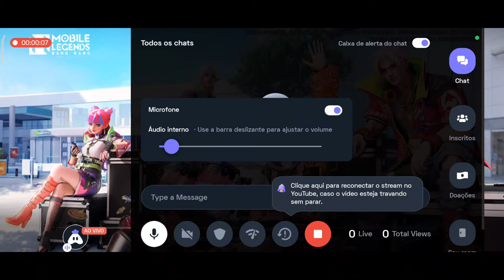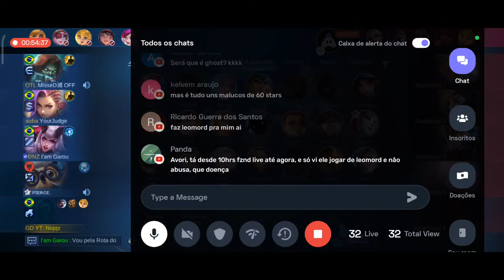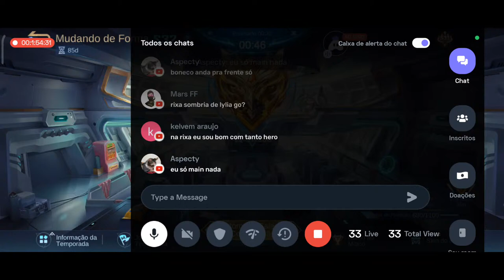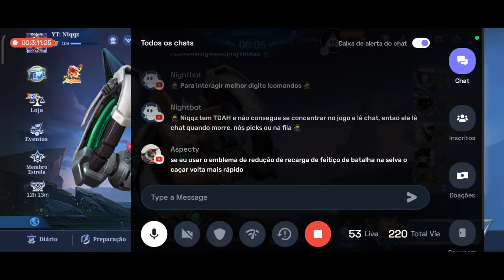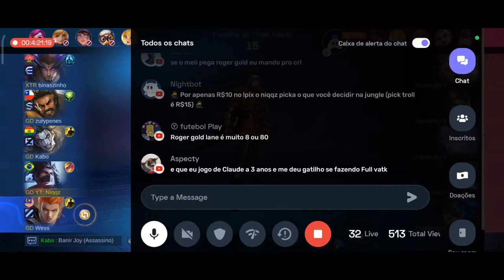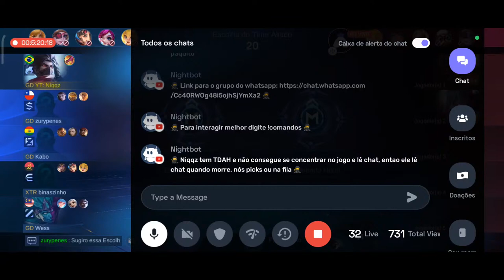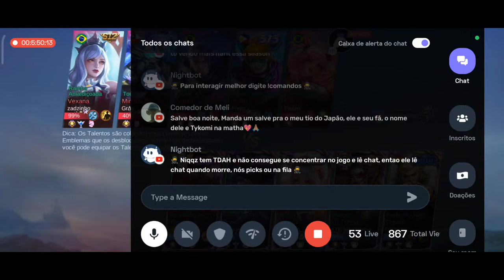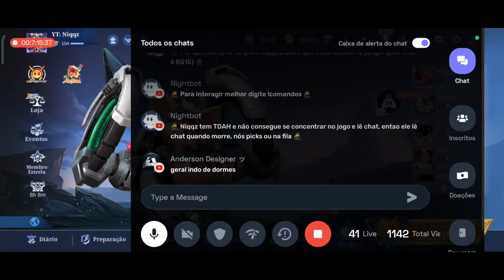🔴LIVE🔴 TOP 1 GLOBAL HAYABUSA PUSH NEW SEASON! MOBILE LEGENDS BANG BANG MLBB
🥷 LIVE QUASE TODOS OS DIAS AS 18:00 HORAS!

🥷 Nick: Niqqz

🥷 Device/Celular: Xiaomi Poco X5 Pro

niqqz
niqqz hayabusa
hayabusa top global
hayabusa gameplay
hayabusa live
hayabusa revamped best build
hayabusa best build 2024
hayabusa gameplay
hayabusa gameplay 2024
hayabusa global
hayabusa highest damage on mlbb
hayabusa highlights
hayabusa insane shadow freestyle
hayabusa maniac
hayabusa montage
hayabusa pro gameplay
hayabusa savage gameplay
hayabusa top global gameplay
hayabusa top supreme rank
top global hayabusa
hayabusa solo rank
hayabuaa tutorial
mlbb
mobile legends bang bang
mobile legends